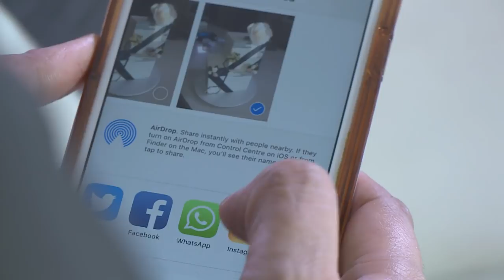Rezana Fazel : Baker & Owner of "The Whimsical Whisk"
Rezana Fazel was the designated baker of the family – and now she’s returned to the passion of her girlhood.  Zaky visited Fazel and her Whimsical Whisk – and learned all about mousse cake with mirror glaze.